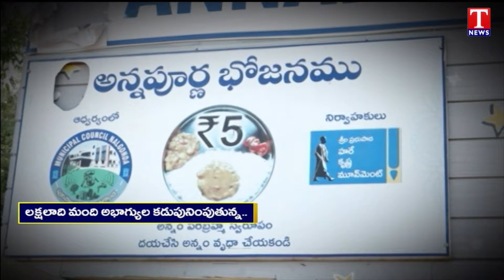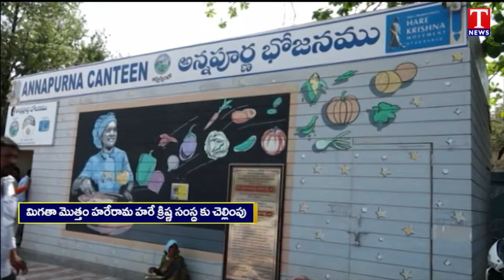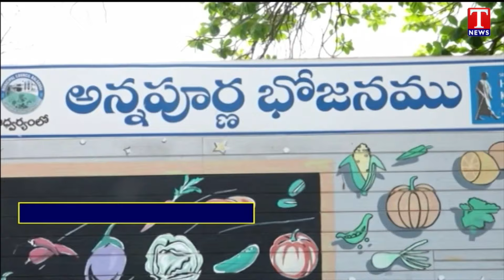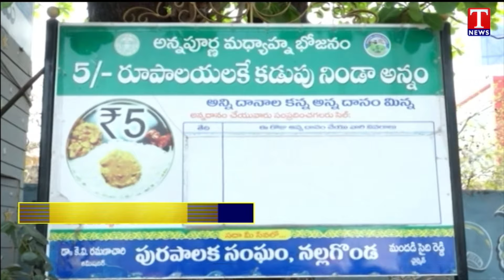Special Report on KCR Annapurna Canteens In Nalgonda | T News